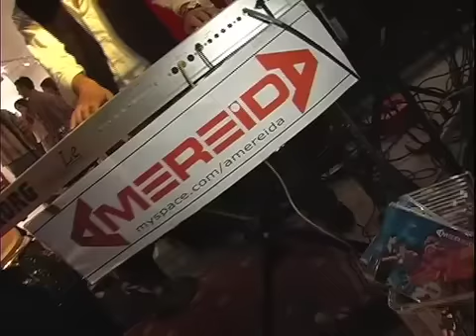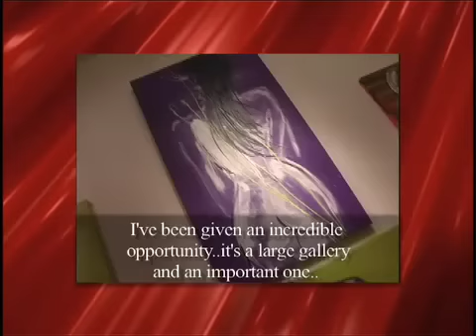Art Fusion Galleries-"Inner Visions"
Miami, Florida
April, 2010
Inner Visions features the powerful artistic expressions of 32 contemporary, emerging to mid-career artists from around the globe. These artists have meticulously crafted their dazzling works of art with the talents and skills of the masters.